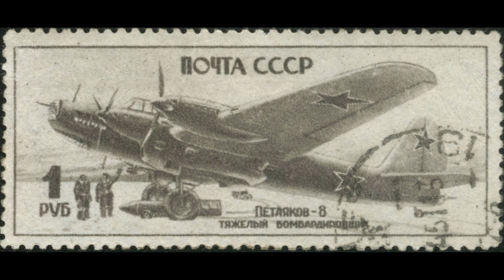Tupolev Tu-4 Bull (Soviet B-29 Superfortress clone) - A Short History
The strategic bomber Tupolev Tu-4 served the Soviet Air Force from the late 1940s to mid-1960s. The Tupolev Tu-4 Bull was cloned form the American Boeing B-29 Superfortress, and also served in the Chinese Air Force.